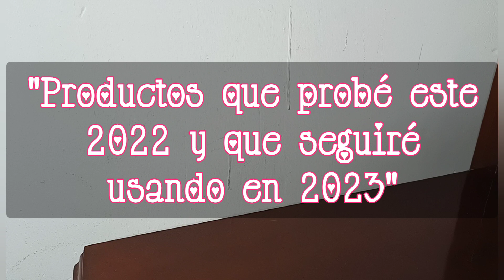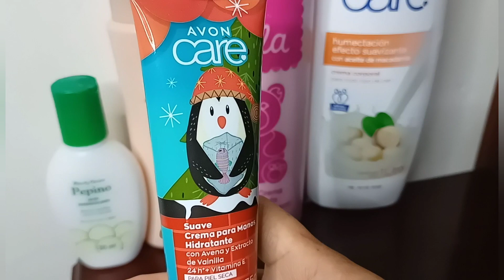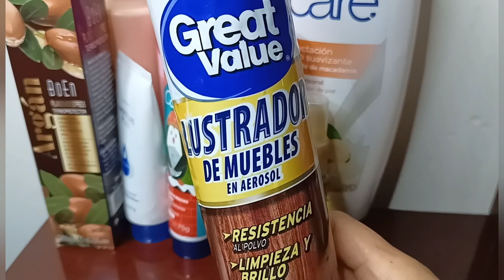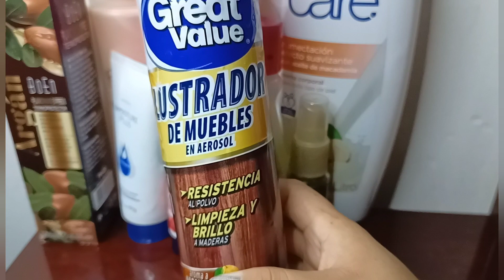Productos que probé este 2022 y seguiré usando en 2023!🌈✨❄️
Colaboración :
*COMPARTIENDO NUESTRAS OPCIONES*🛍️🍭

CREADORA DE LA SERIE
🌹 ClaudiaGonzález

MIL GRACIAS POR VERNOS RECUERDA

GRACIAS ♥️🌹♥️🌹♥️